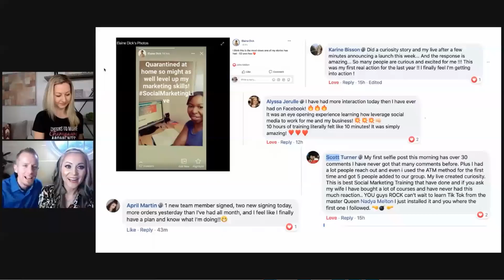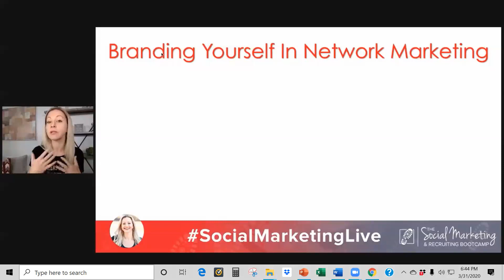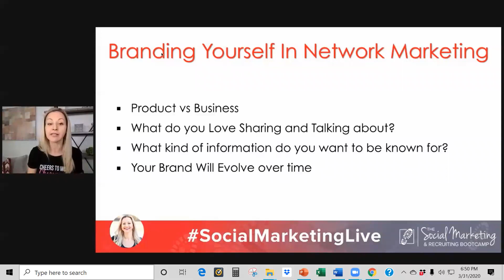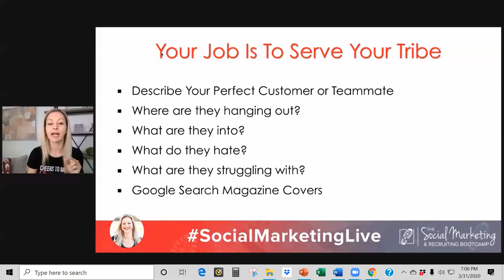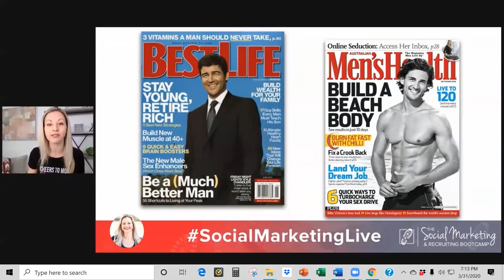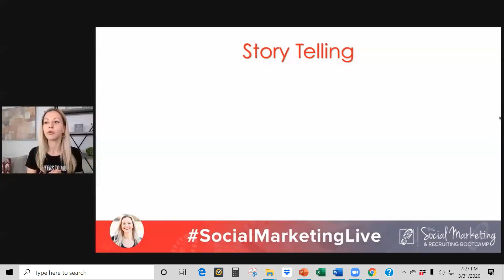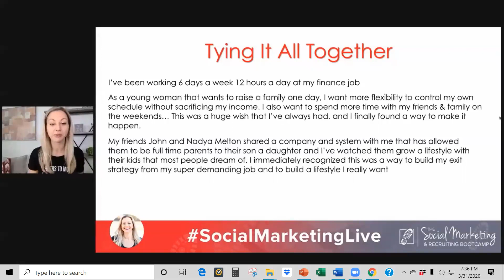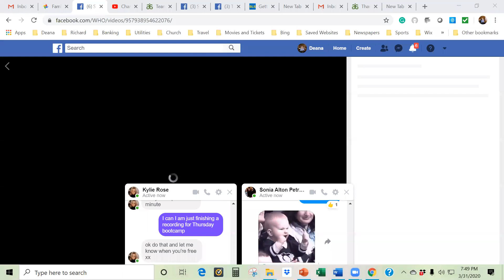Social Media Day 2 Boot Camp #1